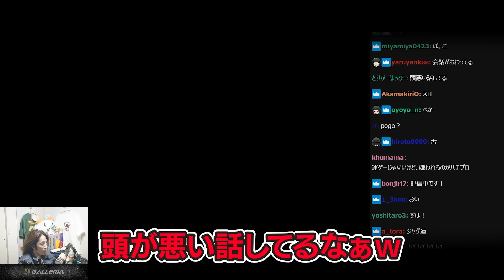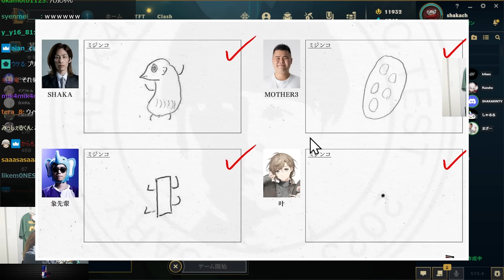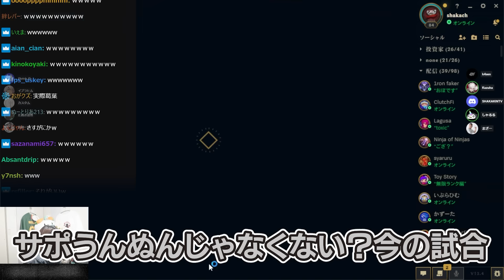葛葉が真似した乾伸一郎が激似すぎて爆笑する釈迦【League of Legends】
2/27配信クリップ『どんなもん？』

0:00 ダイジェスト
00:21 落ちた高校の偏差値
01:16 大好評だった学力テスト
03:01 キャリーバスの運転手
03:59 似すぎてるものまねに爆笑
07:09 似たような空気を感じる
07:56 そろそろ限界のPC
10:11 葛葉の限界PC